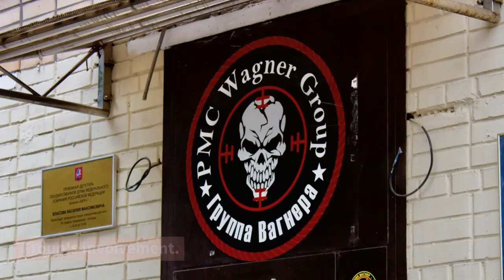Russian Satellite Provider in Major Cyberattack | June 29, 2023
A previously unknown group of hackers has taken responsibility for a cyberattack on Dozor-Teleport, a Russian satellite communications provider widely used by energy companies, defense, and security services. The head of internet analysis at Kentik, Doug Madory, confirmed that Dozor-Teleport has been disconnected from the internet and is currently inaccessible. The attack occurred on Wednesday evening and has resulted in the company's website being offline.

According to cybersecurity firm SentinelLabs, the hack appears to be legitimate and has caused significant impact. The hackers claim to have damaged satellite terminals and have leaked and destroyed confidential information stored on the company's servers. They have posted 700 files, including documents and images, on a leak site and a newly created Telegram channel. One document suggests an agreement that grants Russian security services access to subscriber information from Amtel Svyaz, the parent company of Dozor. The authenticity of these documents remains unverified.

Restoring Dozor's core network could take anywhere from a few days to several weeks, while reprogramming user equipment and achieving full restoration may take several months. Dozor has not responded to inquiries regarding the attack. This cyberattack on Dozor follows the breach of another satellite telecommunications provider, Viasat, during Russia's invasion of Ukraine. Viasat's network is larger than Dozor's, with only about half of its routers going down.

In addition to the Dozor attack, several Russian websites were defaced on Thursday, allegedly by the Wagner Group. However, doubts have been raised about the group's involvement, with some experts suggesting the possibility of "Ukrainian false flag trolling."